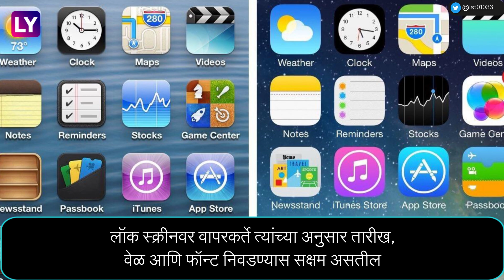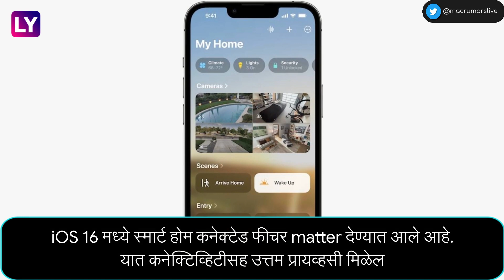Apple ने नवीन फीचर्ससह सादर केला iOS 16, आयफोन वापरकर्त्यांना मिळणार नवे अपडेट्स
6 जून रोजी Apple ची वार्षिक जागतिक परिषद आयोजित करण्यात आली होती इव्हेंटमध्ये आतापर्यंत iOS 16, watchOS 9 ची घोषणा करण्यात आली आहे. Apple ने त्याला सपोर्ट करणाऱ्या iPhone मॉडेल्ससाठी आपल्या ऑपरेटिंग सिस्टमची नवीनतम आवृत्ती म्हणजेच iOS 16 सादर केली आहे. ऍपलने M2 चिपसेट, ऍपल कारप्ले, ऍपल होम ऍप तसेच ऍपल फिटनेस ऍपमध्ये अनेक अपडेट्स  दिले आहेत.